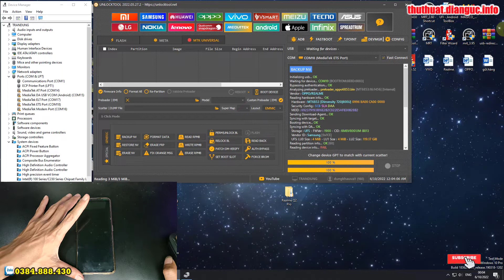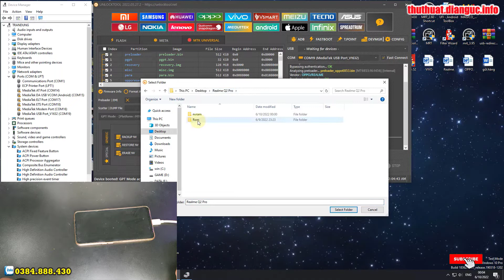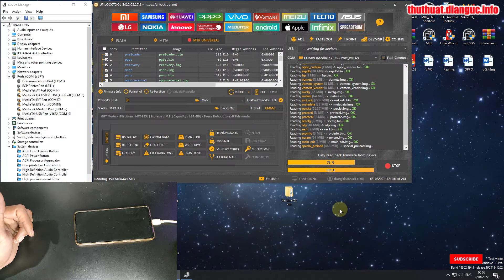Back up Rom Realme Q2 Pro 5G RMX2173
Cách bật cho phép cài đặt ứng dụng không rõ nguồn gốc Realme Q2 Pro 5G
Xoá tài khoản Oppo id Realme Q2 Pro 5G RMX2173 - Unlock HeyTap id Realme Q2 Pro 5G RMX2173

Bật chế độ chia đôi màn hình Realme Q2 Pro 5G RMX2173,
Hard Reset Realme Q2 Pro 5G RMX2173,
Hướng dẫn khôi phục cài đặt gốc Realme Q2 Pro 5G RMX2173,
Hướng dẫn tắt TalkBack Realme Q2 Pro 5G RMX2173,
Hướng dẫn xoá mật khẩu Realme Q2 Pro 5G RMX2173,
Recovery Mode Realme Q2 Pro 5G RMX2173,
Hướng xoá mật khẩu Realme Q2 Pro 5G RMX2173, Recovery Mode Realme Q2 Pro 5G RMX2173,
Hướng dẫn bật chế độ nhà phát triển Realme Q2 Pro 5G RMX2173,
Cách bật cho phép cài đặt ứng dụng không rõ nguồn gốc Realme Q2 Pro 5G RMX2173,
Hướng dẫn khôi phục cài đặt gốc Realme Q2 Pro 5G RMX2173, Hướng dẫn đặt lại về dữ liệu gốc trên OPPO,
Hướng dẫn cài mật khẩu khóa màn hình Realme Q2 Pro 5G RMX2173,
Hướng dẫn tắt TalkBack Realme Q2 Pro 5G RMX2173, Hard Reset Realme Q2 Pro 5G RMX2173, Hướng dẫn Hard reset xóa mật khẩu Realme Q2 Pro 5G RMX2173, Hướng dẫn Hard Reset OPPO, Realme Q2 Pro 5G RMX2173 - Factory reset and erase all data, Cách Khôi Phục Cài Đặt Gốc Không Dính Tài Google , Realme Q2 Pro 5G RMX2173 Factory Reset, Cách Mở Khóa Điện Thoại OPPO Khi Quên Mật Khẩu, Realme Q2 Pro 5G RMX2173 Factory Hard Reset,

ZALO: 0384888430